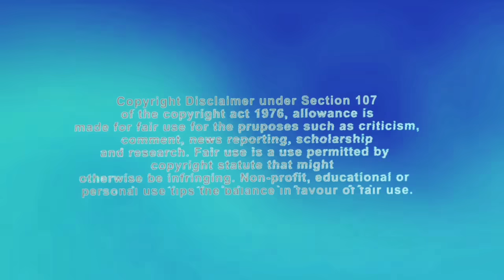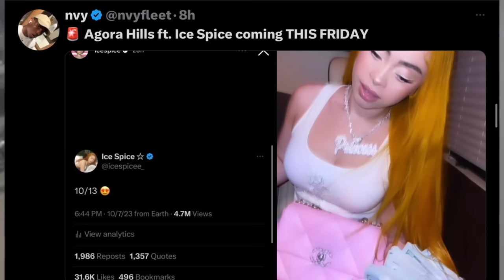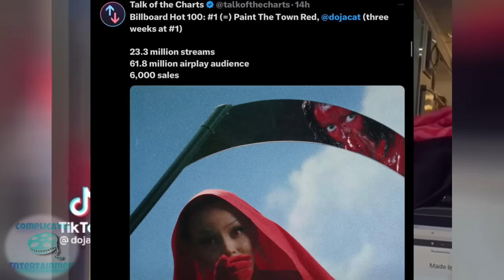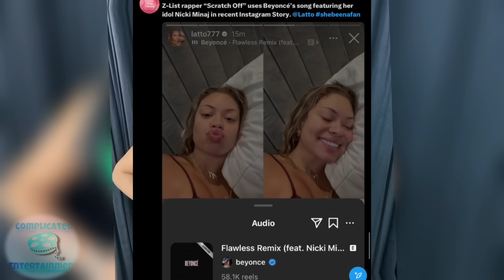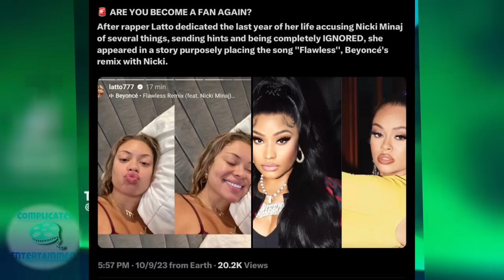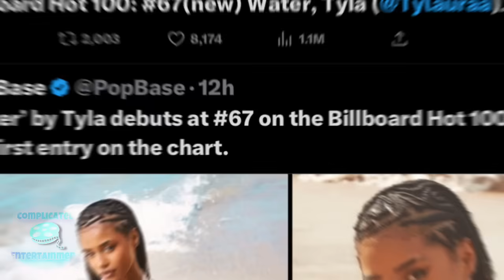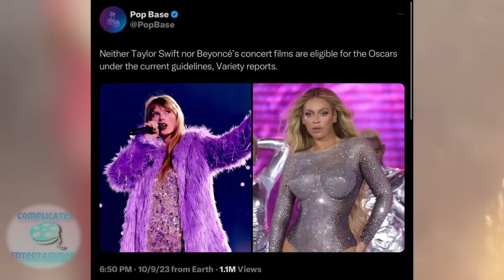Latto TROLLS NICKI FOR BEEF👀! Doja SUPRASS Lauryn Hill! Aaliyah NEW REPLACEMENT? Ice Spice REMIX!